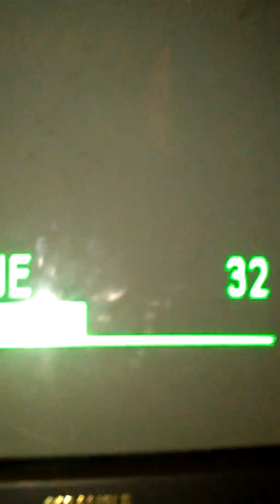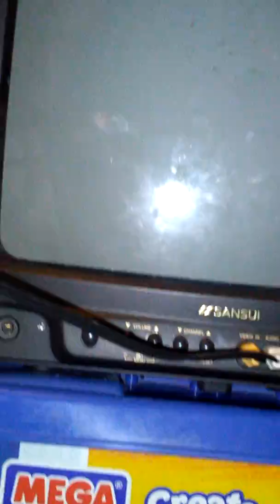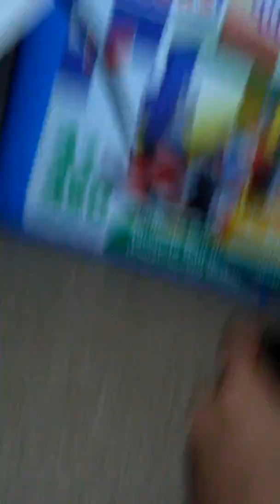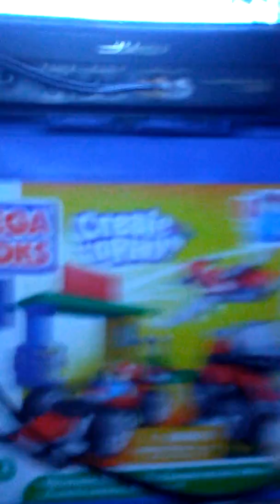Wwe 2k17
Yay